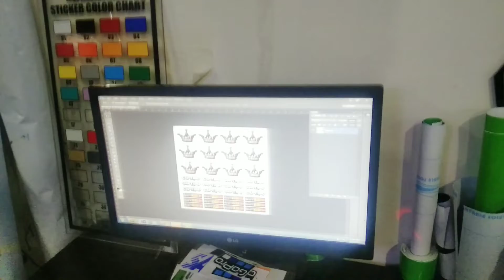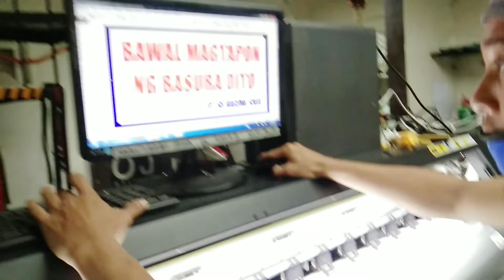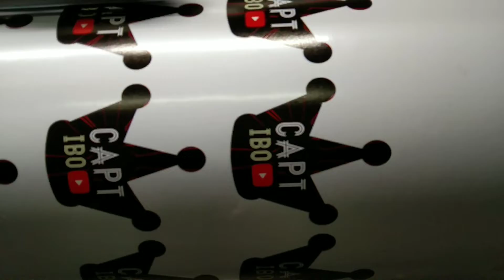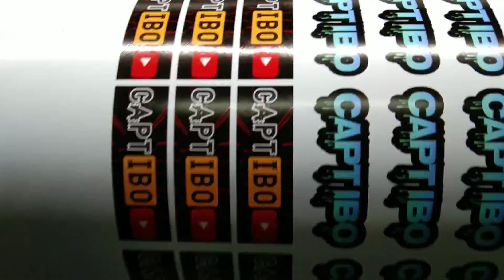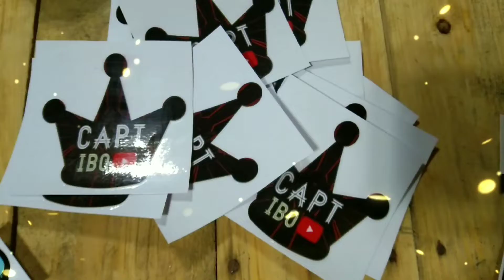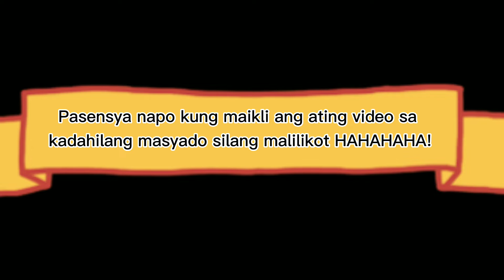Libreng Sticker para sa Lahat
Panoorin mga brad hanggang dulo! Maraming salamat po sa mga Sumusuporta Godbless you all po!

Philippians 4:20 - To our God and Father be glory for ever and ever. Amen.